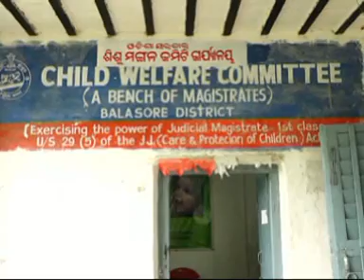07. 11. 2019 Ama News